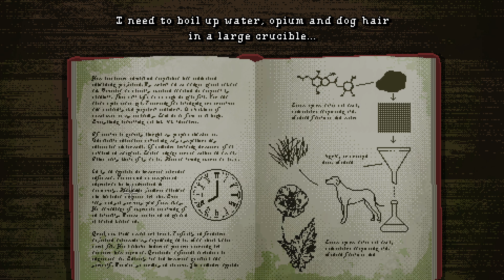Mr. Burny, Light My Fire: Heir of the Dog Demo, Pt 2/2 | Comical Point & Click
Join us for a full playthrough of the demo for an upcoming new Point & Click Adventure, Heir of the Dog!  This is episode two of two.

Per the Steam description: "A hilariously British point & click adventure. After drinking his uncle's secret formula, Cummerbund Bandersnatch undergoes a monstrous transformation. Solve puzzles, manipulate time and uncover the truth behind Victorian London's most secret society as you regain your humanity."